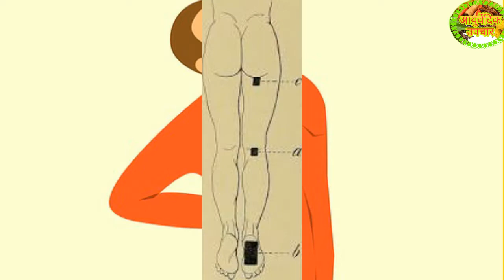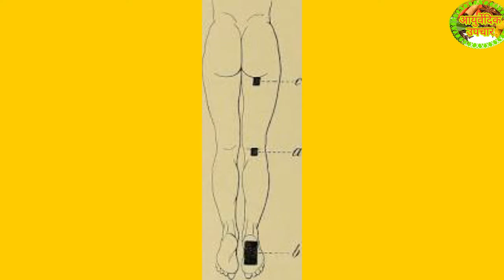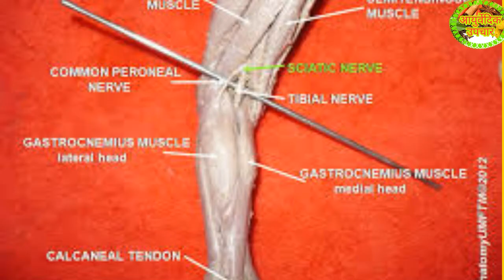साईटिका दूर करें जड से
साईटिका नर्व मे होने वाले दर्द को दूर करने की सभी जानकारि 100%